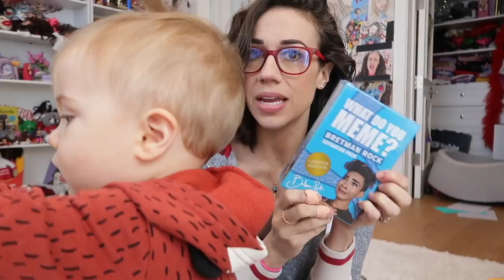WHAT I GOT FOR CHRISTMAS!